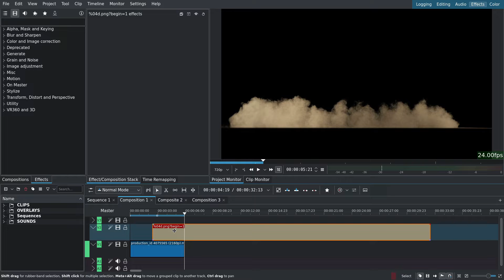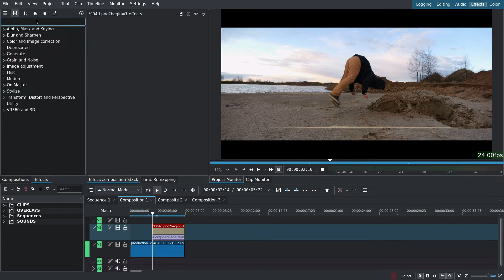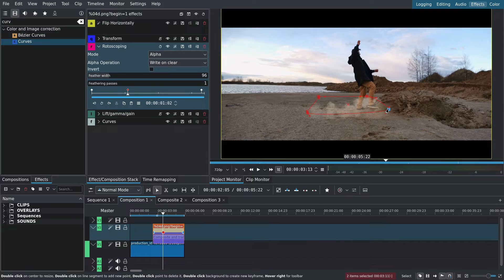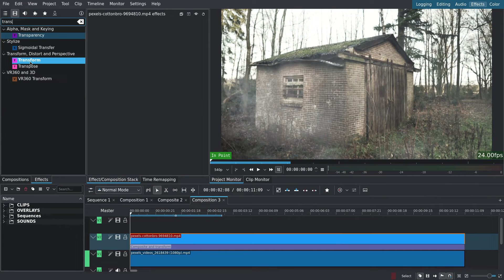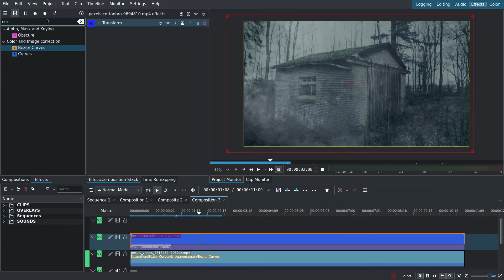Transform Your Videos With Overlays - Kdenlive Tutorial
This tutorial  offers a walk-through of compositing in Kdenlive. By following this guide, you will learn how to integrate stock fire footage into your scenes effectively, enhancing the visual storytelling of your projects, all within the powerful, open-source environment of Kdenlive.

Watch the follow-up video to this one, where we composite fire into our scene and track it to our video

Chapters:
0:00 Intro
0:17 First Effect
0:20 Import Assets
0:26 Align Clips
0:44 Add Composite Layer
1:16 Position Overlay
1:39 Add Rotoscoping
1:57 Lift/Gamma/Gain Matching
2:12 Add Curves Opacity
2:25 Second Effect
2:42 Import Assets
2:55 Align Clips
3:02 Add Composite Layer
3:15 Transform Ovelay
3:22 Animate Overlay
3:35 Color Grade Bckground
4:12 Color Grade Overlay
4:39 What's Next